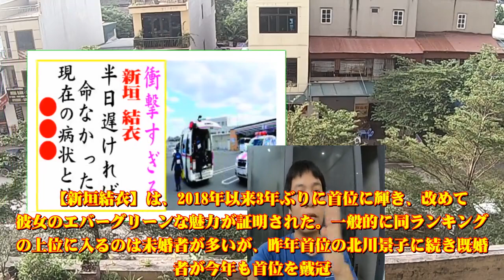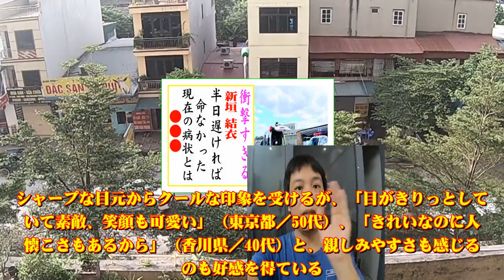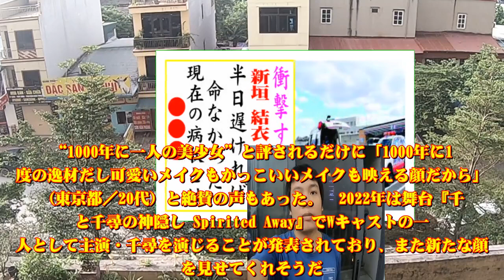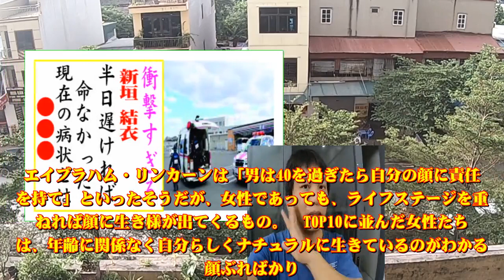新垣 結衣の現在！現在の噂がヤバすぎる・・・